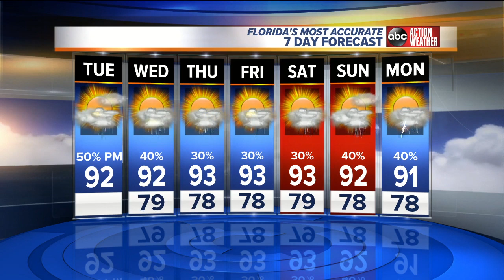Florida's Most Accurate Forecast with Shay Ryan on Tuesday, August 20, 2019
Sun, heat and afternoon storms again today